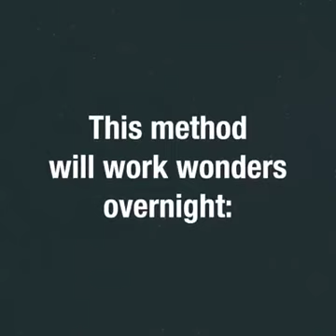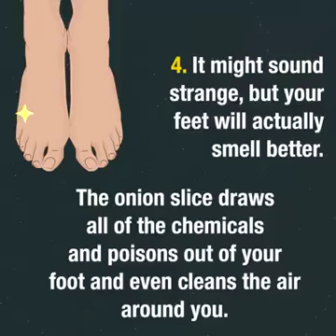Good old ONION